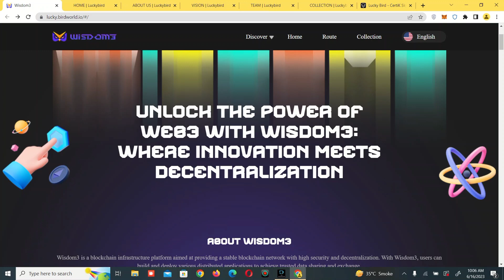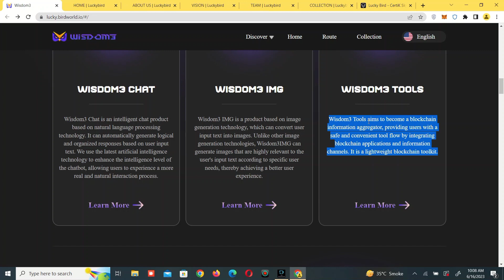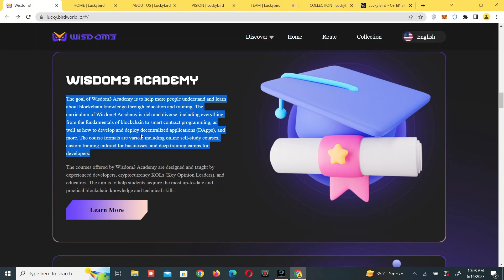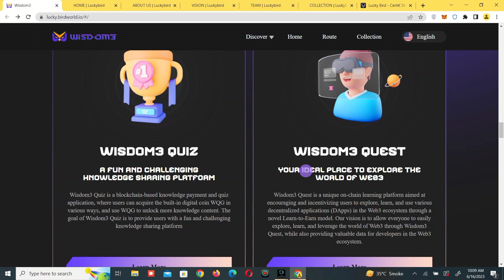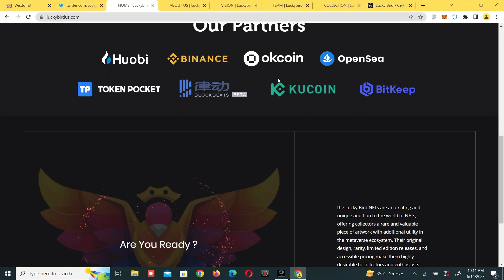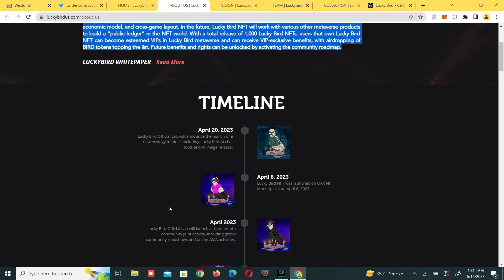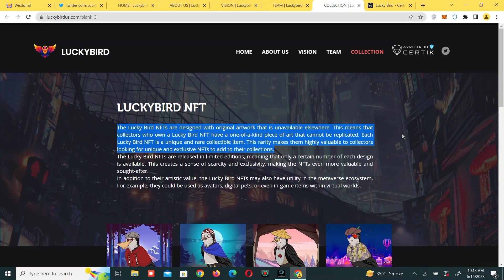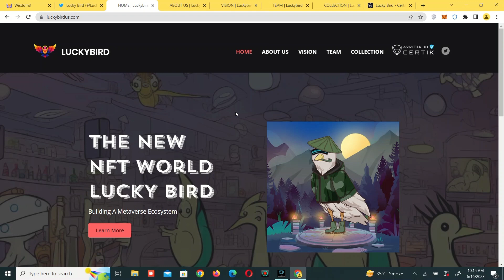LUCKY BIRD FULL REVIEW || NFT COLLECTION || LUCKY BIRD UNIQUE NFT || SAFE AND SECURE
For Online Business/Promotions
Channel Name: Crypto Selin